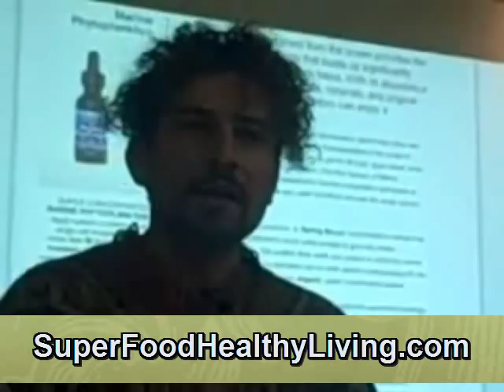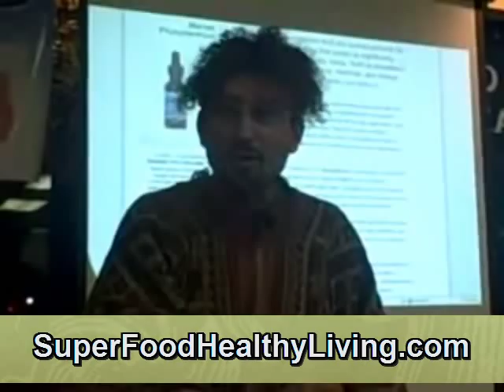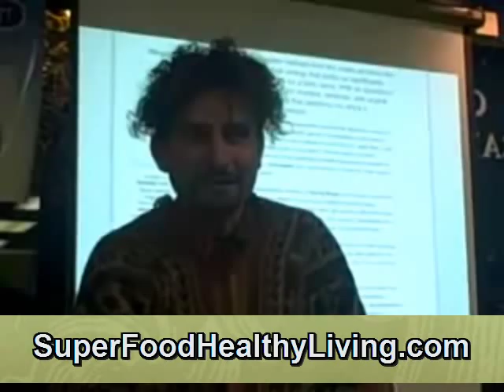Marine Phytoplankton Superfood Health Benefits Part 2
Phytoplankton are the food utilized by the worlds largest and longest living animals and fish. Blue whales, bowhead whales and many other types of whales all eat plankton. These species live between 80 and 150 years old and maintain great strength and endurance throughout their lives. The largest fish is a plankton eating whale shark that lives for over 150 years, grows up to 14 meters long, weighs up to 15 tons, and is sexually active until it dies.

That's what phytoplankton can do for sea life, and it can do a great deal for us also, though I don't foresee any of us living for a century and a half.

The elements and electrolytes in plankton are almost tailor-made for the human body. It's no coincidence that the composition of human plasma is similar to that of seawater. We arose from the sea and our internal bodies reflect this. Our bodies need the micro nutrients and trace elements found in phytoplankton to perform as nature intended. Left to its own devices, the human body has a marvelous system called homeostasis which keeps all systems in balance.

Take away some critical component, such as a trace element, and the body experiences malfunctions that cause suboptimal performance. Too many malfunctions cause disease.

Austria Vienna
Vallejo California USA
Marshall Islands Majuro
Los Angeles California USA
El Paso Texas USA
Gresham Oregon USA
Bundaberg Queensland Australia
Queanbeyan Australia
Russian Federation Moscow City
Congo Democratic Republic of the Kinshasa